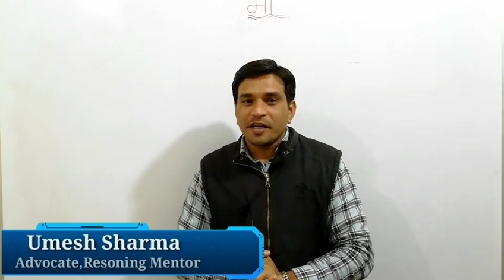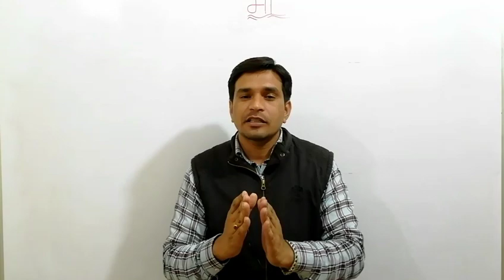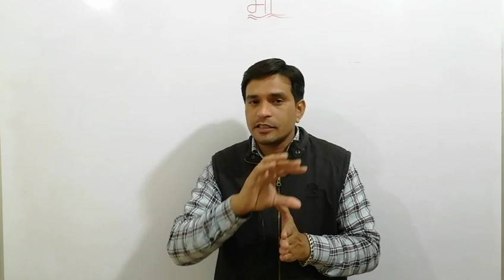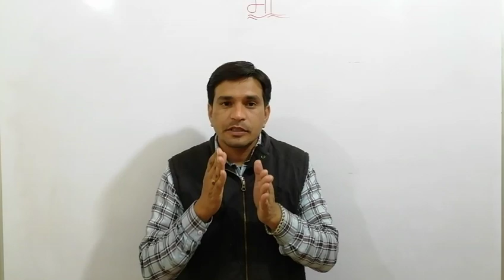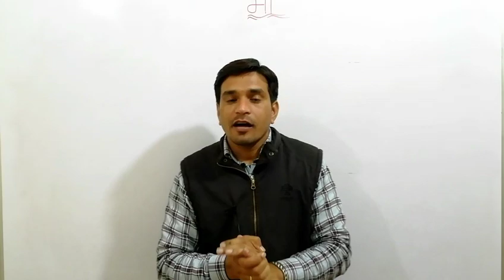Reasoning Class For All || Railway,Ssc,Bank,Patwar,Police,Drdo etc.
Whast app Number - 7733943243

नमस्कार दोस्तो ,

Topics Covered In Vide
1.NTPC/Group-D
2. DRDO MTS
3.SSC- CHSL